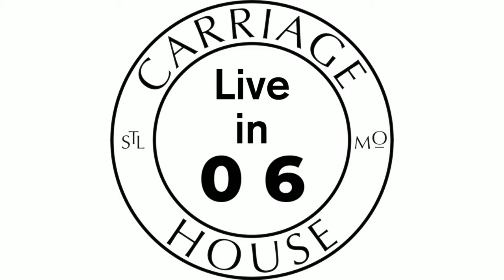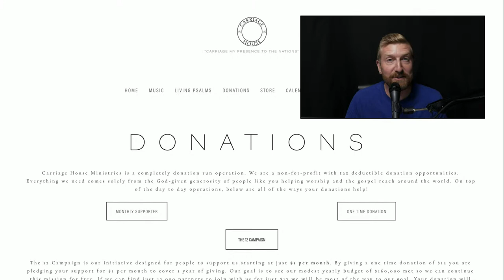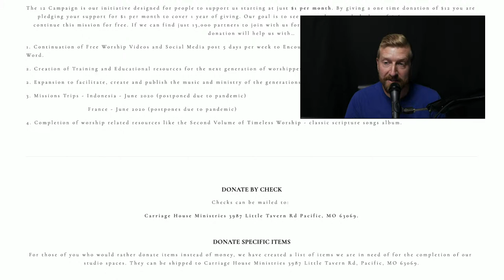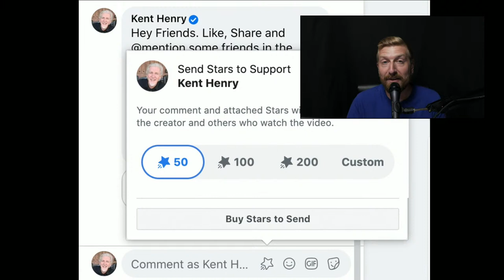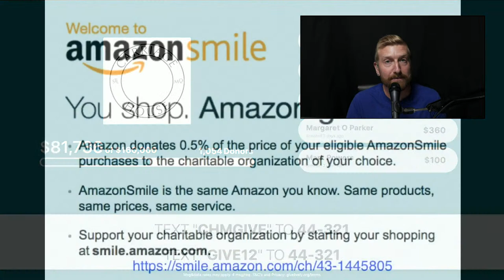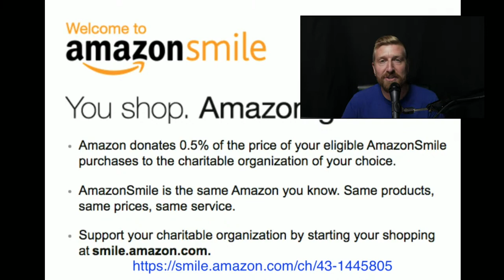KENT HENRY | 10-17-20 SEEKING SOAKING SATURDAY LIVE | CARRIAGE HOUSE WORSHIP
Kent and Carla Henry lead worship and prayer for Seeking Soaking Saturday night from the Carriage House Ministries Studios on Oct 17, 2020.